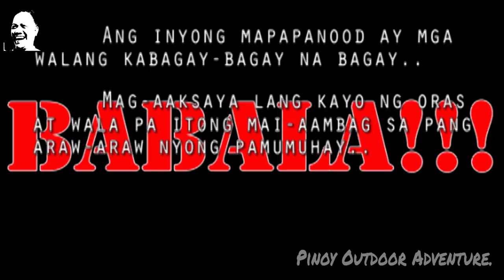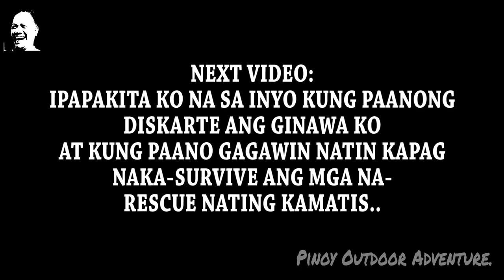MAGTANIM AY DI' BIRO.. LOCKDOWN SPECIAL!!! 03-29-2020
Ahahay..!!!
Continuation ng laboy ko ito..
Eto nga pala yung video ng mga kamatis na inilagtas ko mula sa tuyot na lupa at matinding sikat ng araw..
Wiw.
1st part palang po ito kasi napahaba na naman..
Maraming salamat..
Magandang hapon..
Ingat po palagi sa LAHAT..!!!
GOD BLESS!!!
FISH ON!!!